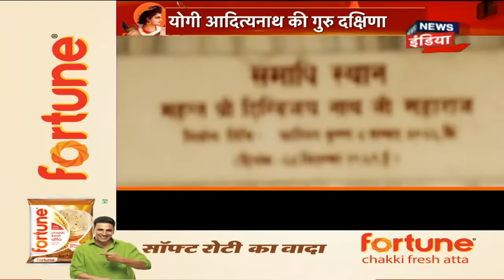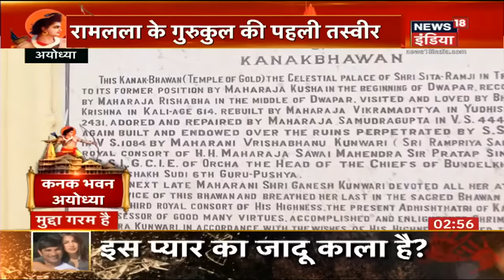रामलला हम आएंगें: गोरक्षपीठ का प्रण पूरा हुआ- Yogi के त्याग, तप और संघर्ष की कहानी | News18 India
ये कहानी है अयोध्या और गोरक्षपीठ के उस रिश्ते की जिसमे गोरक्षपीठ की तीन पीढ़ियों का तप है, त्याग है. ये कहानी है इतिहास के उन पन्नो की जिसने आज तक अयोध्या की राम कथा को कभी थमने नही दिया. ये कहानी है उस विश्वास को जिसने आस्था की नींव पर भव्य राम मंदिर की इमारत को खड़ा किया. आज की कहानी गोरक्षपीठ और राम मंदिर आंदोलन के दशकों पुराने रिश्ते को अध्यात्म के रंग से सराबोर कर दिया.